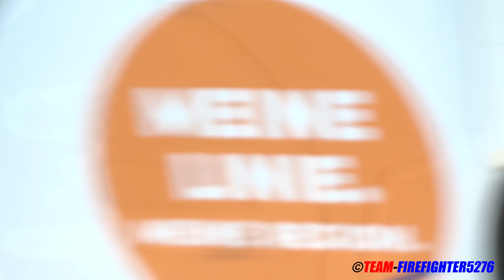[5.000m² Waldbrand] Großeinsatz für die Feuerwehren zwischen Walldorf und dem Frankfurter Flughafen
Am 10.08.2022 kam es im Bereich der Okrifteler Straße in einem Waldstück zwischen Walldorf und dem Flughafen Frankfurt zu einem Waldbrand, welcher sich ziemlich schnell ausbreitete 8und letztlich 5.000m² umfasste.
Im Verlauf des Einsatzes kamen neben den Feuerwehren aus Walldorf und Mörfelden, sowie dem DRK auch die Feuerwehr Frankfurt und Groß-Gerau zum Einsatz.
Im Einsatzverlauf stellte die Feuerwehr Kelsterbach den Brandschutz für Mörfelden-Walldorf mit einem HLF sicher, die Kräfte mussten 2 Einsätze abarbeiten.
Auch die Kameraden aus Mörfelden und Walldorf mussten im Anschluss an den Waldbrand noch zu einem weiteren Flächenbrand ausrücken, welcher sich durch das schnelle eingreifen nicht weiter ausbreiten konnte.
Gefilmt in Mörfelden-Walldorf 08.2022

Video and Copyright by Team-Firefighter5276 (MW + MK)